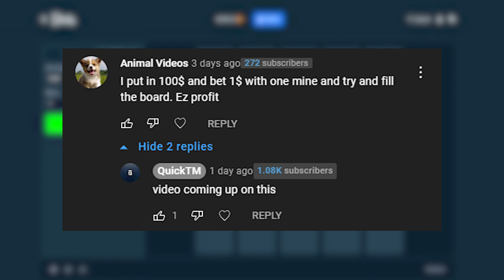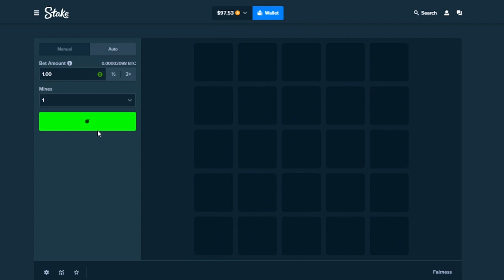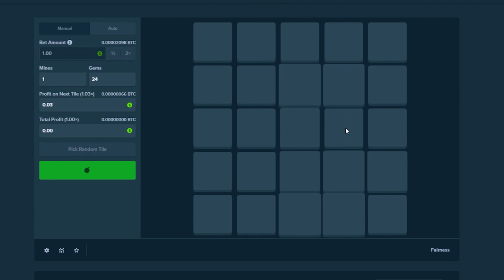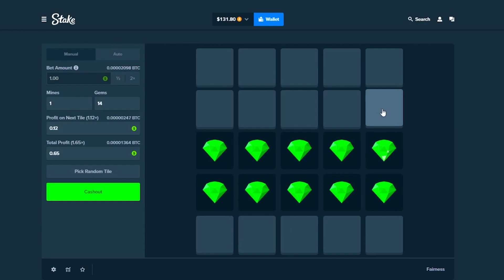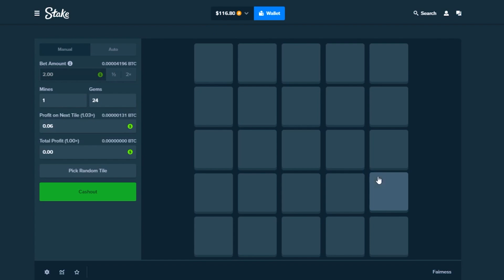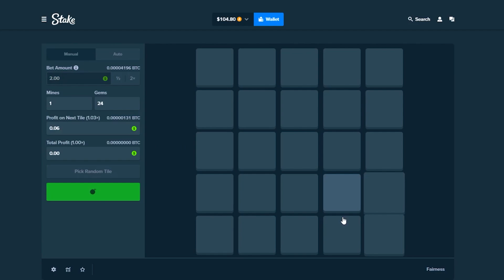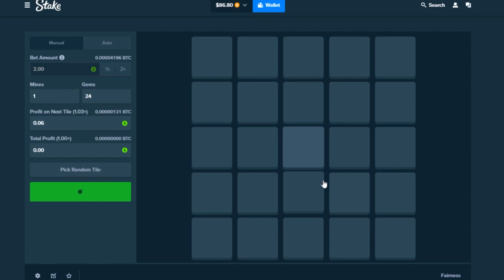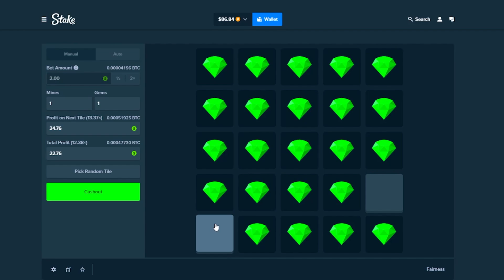Fan SHOWED Me Stake Mines STRATEGY (profit)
Fan SHOWED Me Stake Mines STRATEGY

code quicktiming